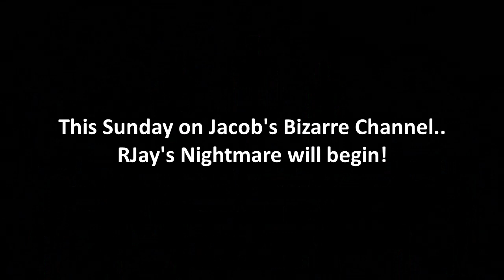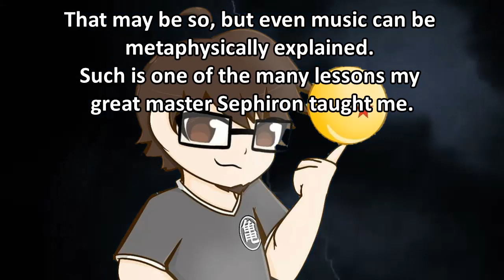RJay's Nightmare! (Episode 27.3) (Jacob's Bizarre Lore) (Trailer Teaser)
I Voice Myself But IM MUCH COOLER

u/thehomierjay